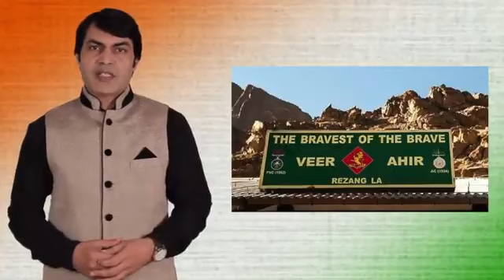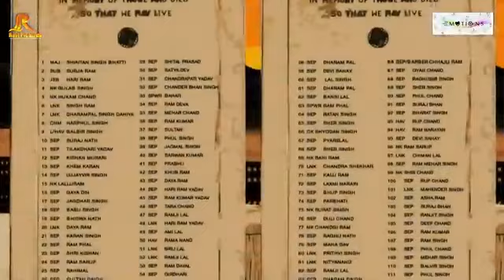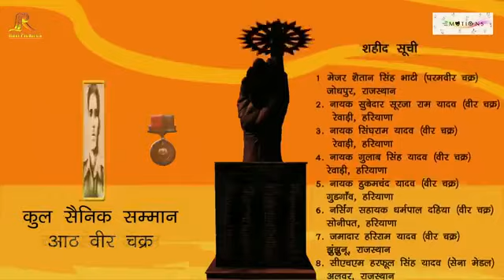ahir sory divas rizagla sory divas video#ahir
ahir sory divas

rizagl sory divas#sorudivas